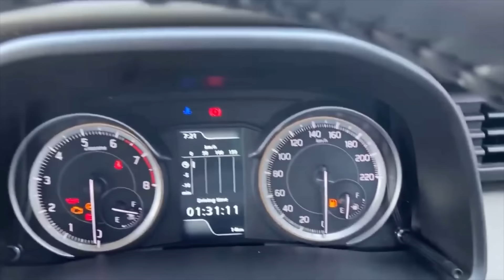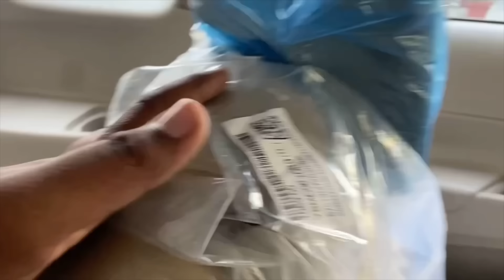NEW ERTIGA 2024 VXI Most Value For Money Variant ❤️ MARUTI SUZUKI ERTIGA VXI SECOND BASE MODEL 2024